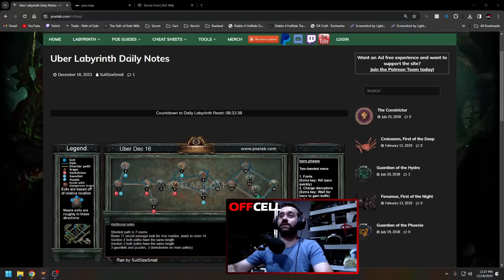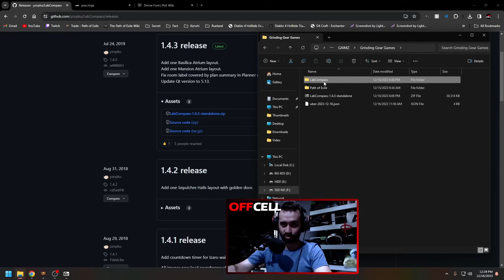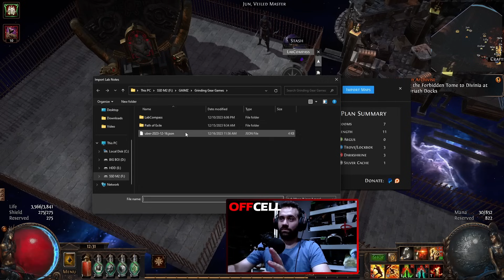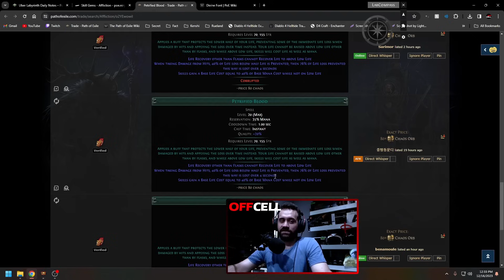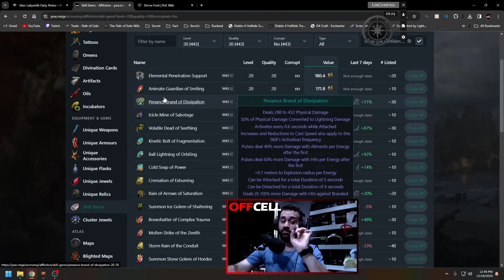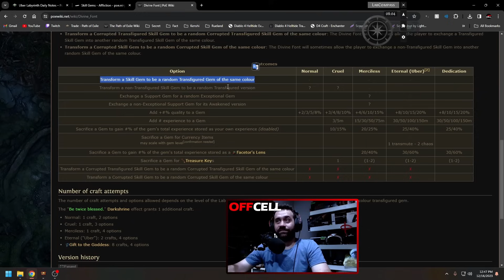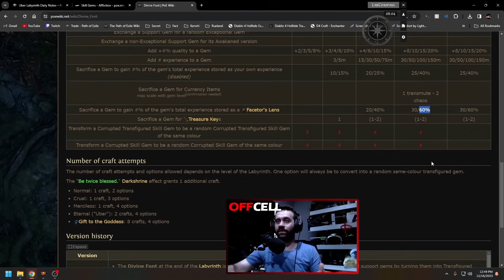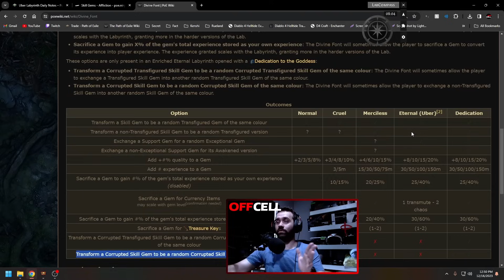Ser um Lab Runner Nunca foi Tão Fácil - Path of Exile Affliction - PoE 3.23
O Lab mudou completamente com as mudanças da Affliction, hoje mostro para vocês como que ele ficou e como você pode usar ele para dar uma tunada na sua build enquanto faz uma currency extra.

Song:
Song: Veritas - Reflection